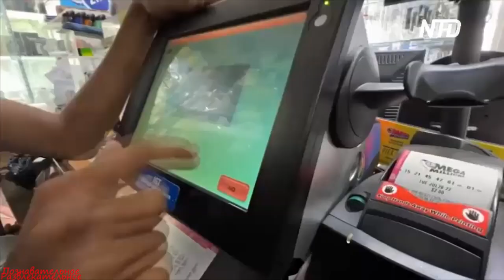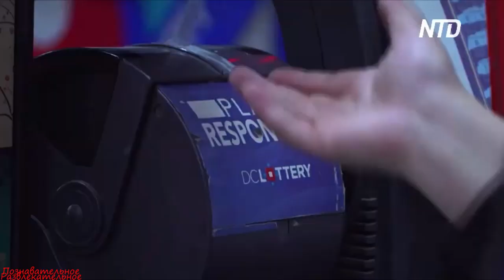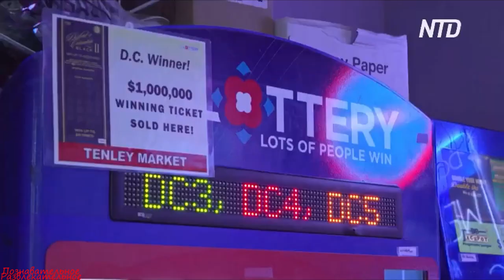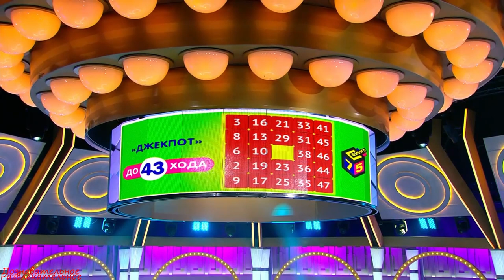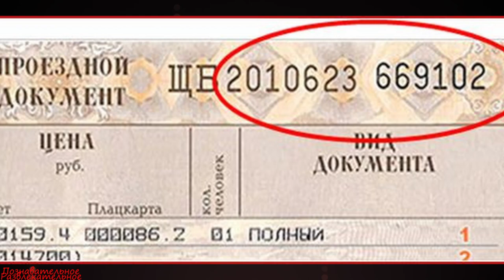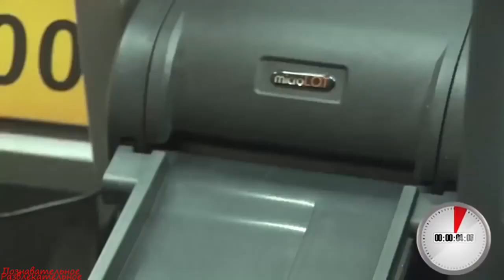Топ лотерей,шанс выигрыша в которых очень велик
Таймлайн:
00:00 - Введение
01:17 - La Primitiva
02:37 - Megabucks
03:22 - Mega Millions
04:06 - Powerball
04:39 - Бинго
05:17 - Спортлото
06:06 - РЖД
06:56 - Жилищная лотерея
07:53 - Русское лото
08:27 - Гослото
09:02 - Заключение